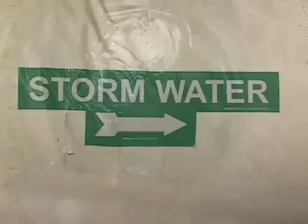SECN: It's Greener On Top (2008)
Princeton University SECN student filmmakers explore the benefits of vegetated green roofs in urban environments and introduce PUs first green roof installation and research project.